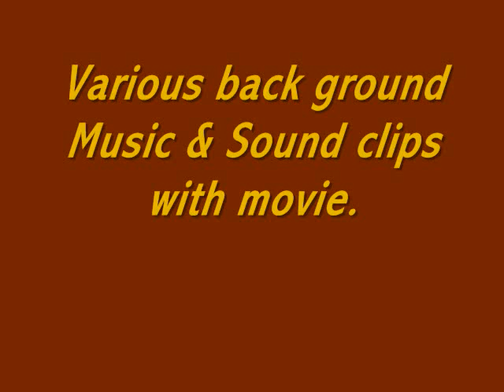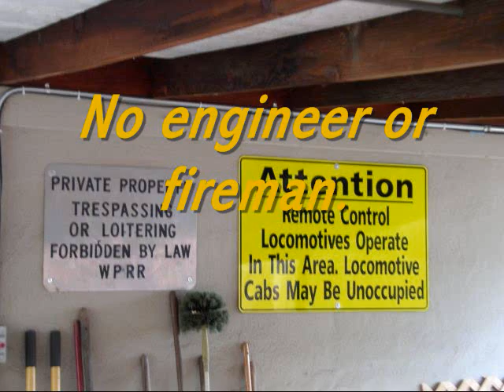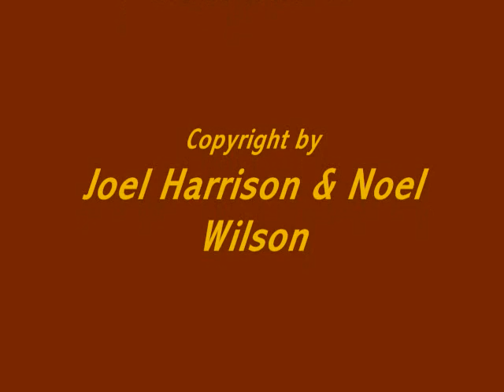Train Run Sept 9 & 17th, 2011 (Part 1) wmv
Running all sorts of trains on Sept 9 & 17th of 2011.
This is part 1 of a few video with night run on the 17ths.